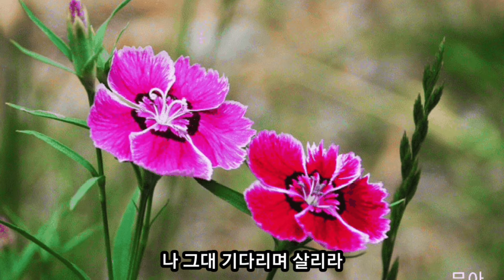김준 & 장우 - 사랑하니까